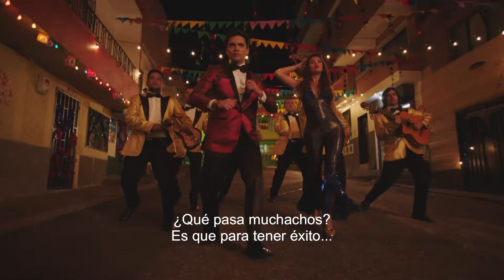Nueva serie: Loquito por ti | FlixLatino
Camilo y Juancho son dos mejores amigos que trabajan juntos en la orquesta del maestro Guzmán y que comparten el sueño de convertirse en los músicos más reconocidos de la música tropical. En el camino al éxito conocen a Daniela, una mujer de clase alta que tiene el sueño de convertirse en una estrella y vivir de la música.

"Loquito por ti" estrena el 19 de Febrero en FlixLatino